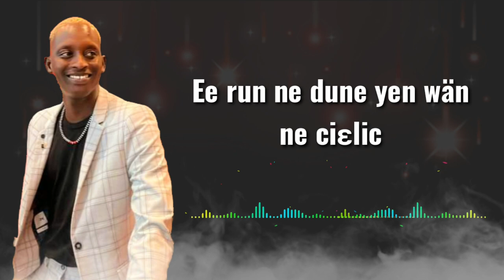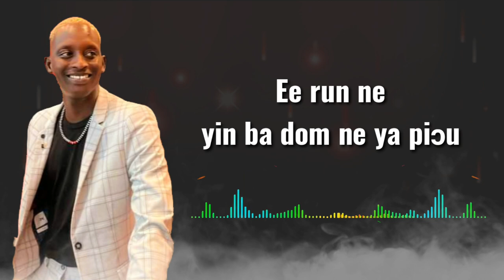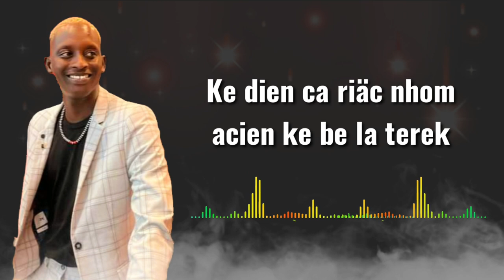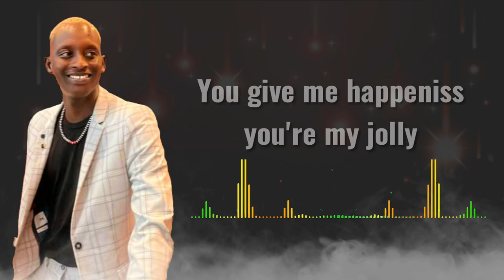Alijoma - Happines lyrics (O.T.G Official lyrics video)